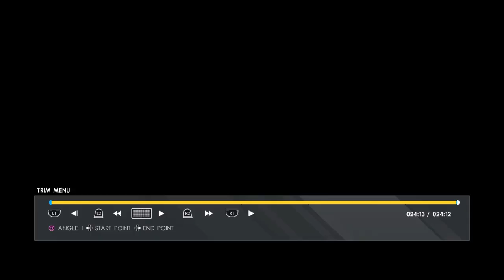WWE 2K22 - NXT Women's Tag Team Championship - Extreme 2.0 vs. Lacey Evans & Charlotte Flair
Maddie & Madison Campbell prove once again why they are the dominant champions as they showcase their strength, power, dominance, speed, agility and quickness and defend the NXT Women's Tag Team Titles against Lacey Evans & Charlotte Flair in a grueling, over the top, must see, jaw dropping, mind blowing, intense, wild, wacky and chaotic tag team match!